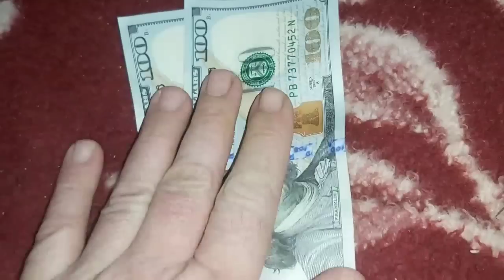Donner und Regen im Dorf 😱